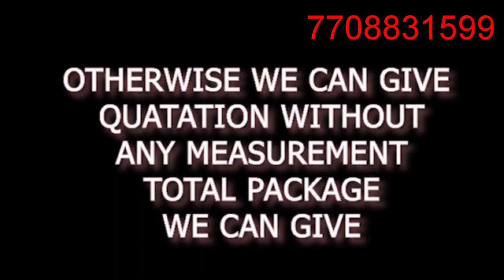உங்கள் வீடு பழசு மாதிரி தெரியுதா இனி கவலை இல்லை Low Budget ல் சூப்பராக மாற்றிவிடலாம்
SREE PROFESSIONAL
HOME PAINTING  & EXTERIOR
NO :6
MGR NAGAR
VADAVALLI
COIMBATORE _46
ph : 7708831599